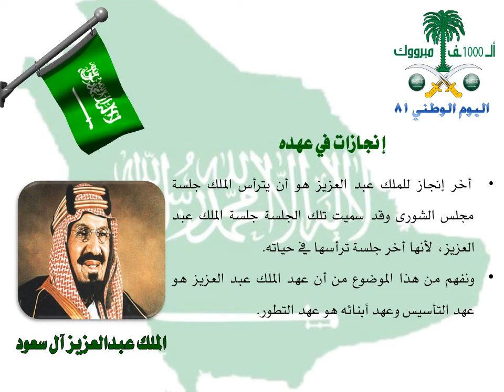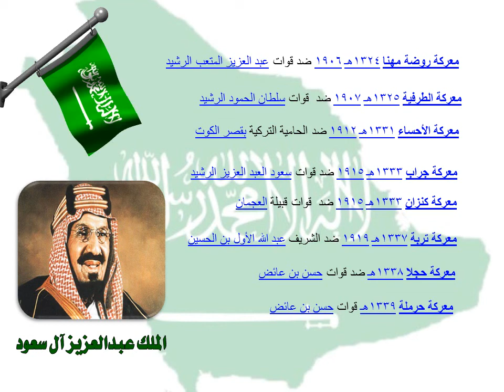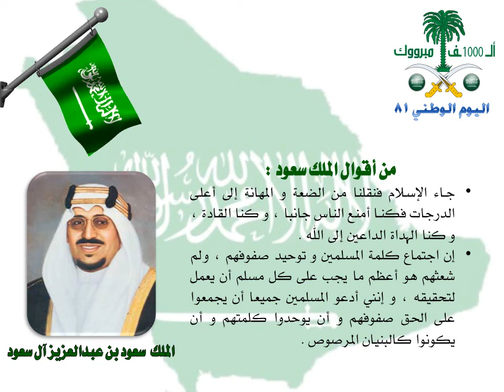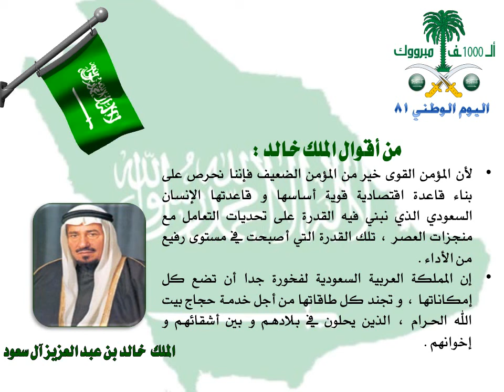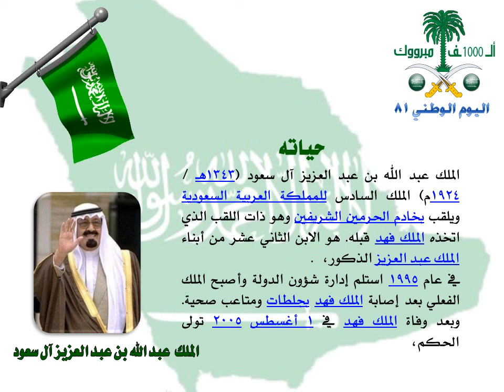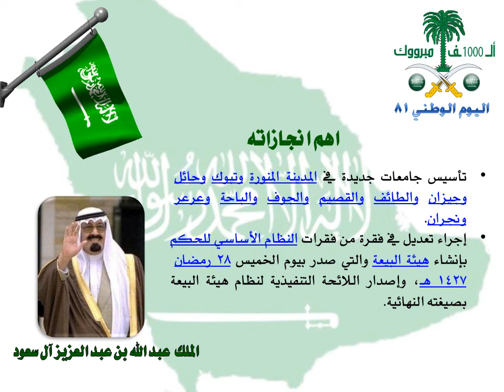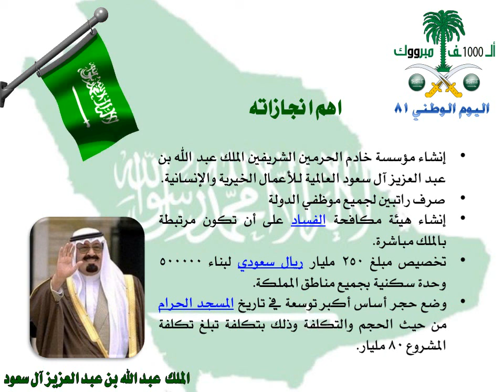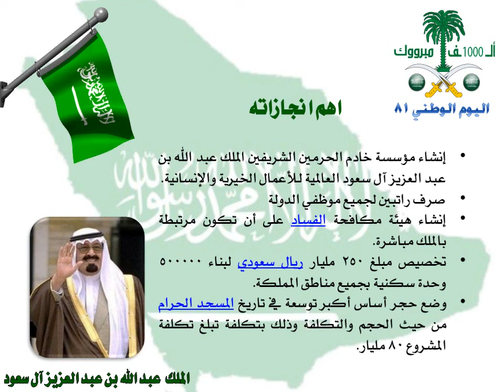جوجل يحتفل باليوم الوطني للمملكة العربية السعودية الرابع والثمانون